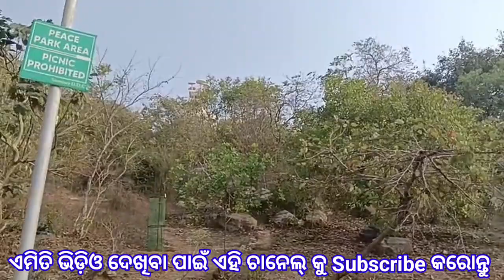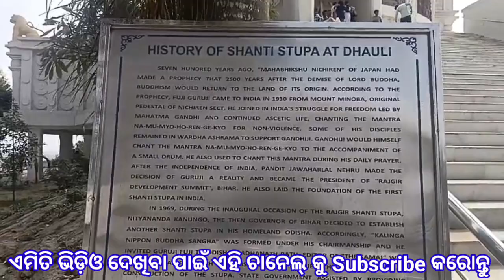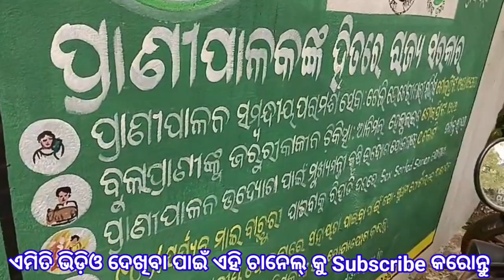BUDDHA TEMPLE BHUBANESWAR ODISHA Dhauli Stupa Kalinga War King Ashoka#odisha#viral#vlog#tourismBest